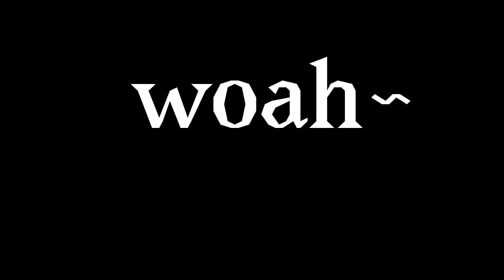I hope you love me back meme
THE ENDING PART OF THIS IS ACTUALLY SMOOTH AND IM QUAKING